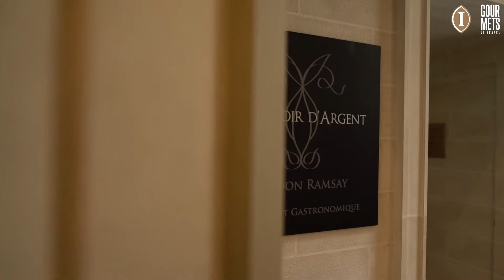Tests-Produit Gourmets de France - Saint-Émilion Château Trianon |DÉGUSTATION ET GASTRONOMIE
Le jury teste le Saint-Émilion Grand Cru du Château TRIANON lors de la 14ème session de Tests-Produit Gourmets de France.